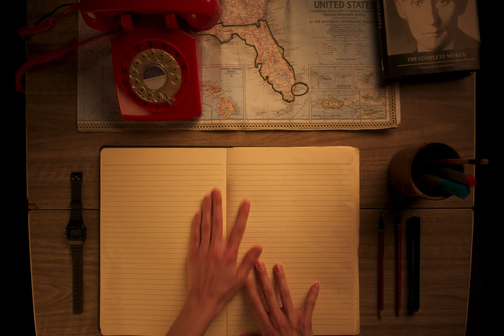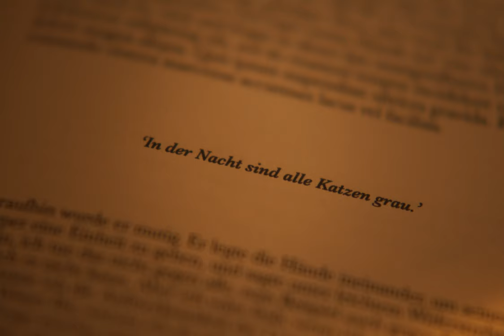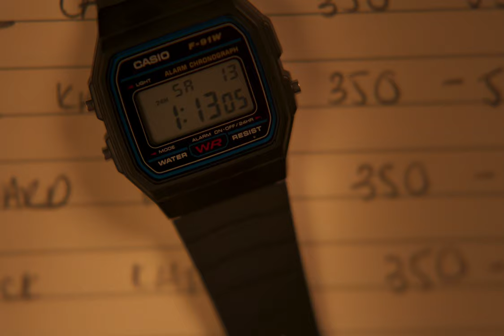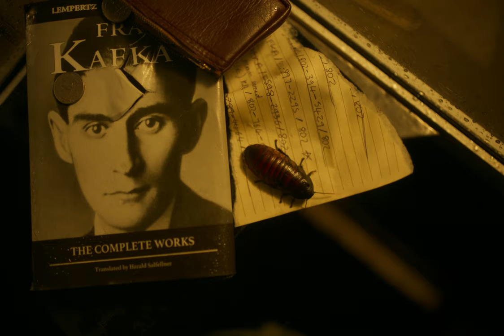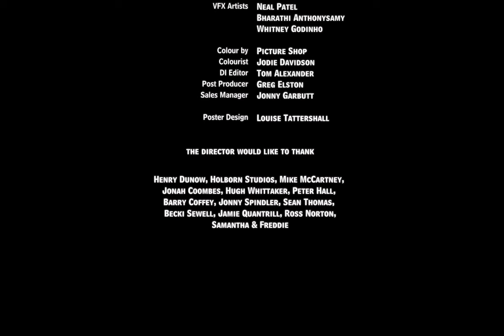Kafkas - Full Short Film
In the small hours of the night, Fran cold-calls men in search of a soulmate called Kafka.

Patsy Ferran as Fran
Stefanie Martini as Dina
Juan Cely as Rico
Mercer Boffey as Marty
Sam Douglas as Barry
Ames Ward as Wally/Vance
Katie Guicciardi as Operator

Directed by Nick Blake
From the Story by Marianne Wiggins
Screenplay by Robin Blake & Nick Blake
Producer: Caroline Dreesman
Director of Photography: Charlie Goodger
Production Designer: Theo Boswell
Editor: Fin Oates
Composer: Erik Friedlander
Casting: Ollie Gilbert & Katy Covell
First Assistant Director: Nick Laurence
Art Director: Elizabeth Hollis
Costume Designer: Sophie O’Neill
Hair and Make Up Designer: Hannah Wing
Floor PA: Bart Koscielniak
Art Department Assistant: Isabel Garrett
Art Department Assistant: Jack Sabrosa
Art Department Assistant: Nick Feguson Lee
Focus Puller: Cameron Axsel
Camera Trainee: Freddie Katis
Gaffer: Johnjoe Besagni
Electrician: Shaun Clarke
Grip: Llewellyn Harrison
Sound Recordist: Keith Morrison
Catering: Country City Catering
Assistant to the Composer: Dexter Dine
Musician: Erik Friedlander
Musician: Chris Speed
Musician: Satoshi Takeishi
Audio Post Production: Clearcut Sound Studios
Sound Designer: Ed de Lacy
Audio Post Producer: Chris Wrigglesworth
Visual Effects: Territory Studios
Executive VFX Producer: Tom McLoughlin
VFX Producer: Fred Bowden
VFX Artist: Neal Patel
VFX Artist: Bharathi Anthonysamy
VFX Artist: Whitney Godinho
Colour: Picture Shop
Colourist: Jodie Davidson
DI Editor: Tom Alexander
Post Producer: Greg Elston
Sales Manager: Jonny Garbutt
Poster Design: Louise Tattershall